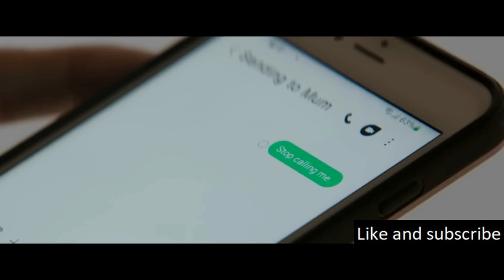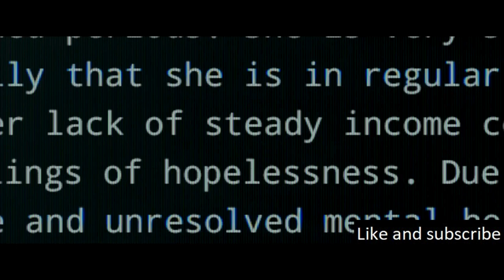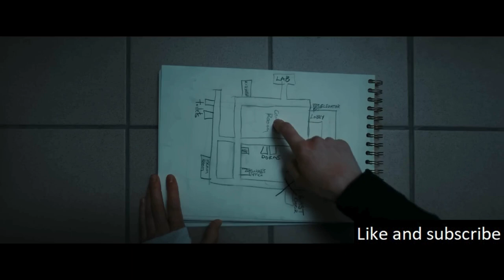A Wave Of Fear Sweeps Over Them As They Scramble To Flee And Desperately Fight Off Sleep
A chilling exploration of the lengths to which pharmaceutical companies may go in the name of progress, and the dire consequences that can result from unchecked scientific experimentation

Koho: (Canada)